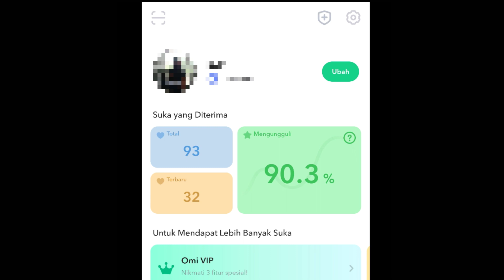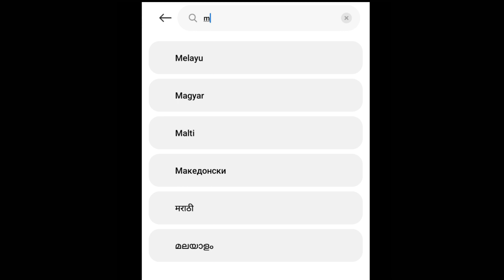Cara mengubah bahasa di aplikasi omi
Tutorial tentang Cara mengubah bahasa di aplikasi omi